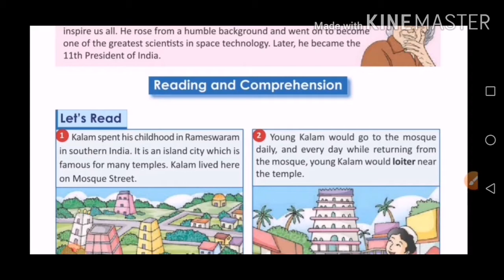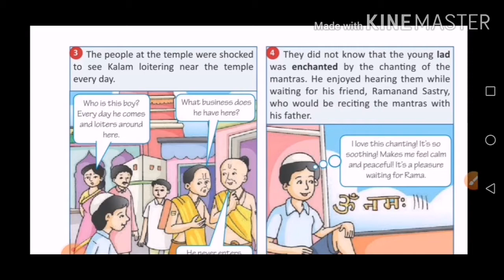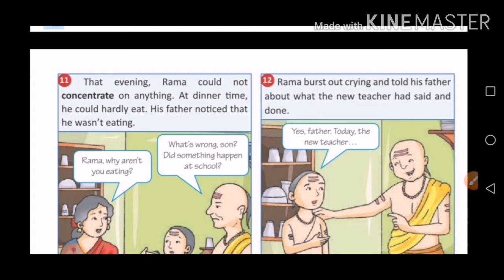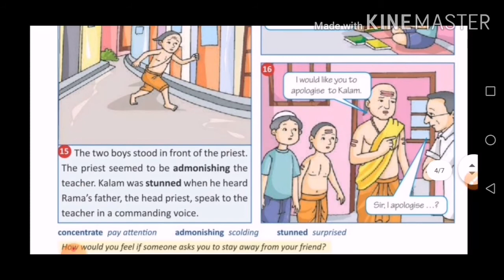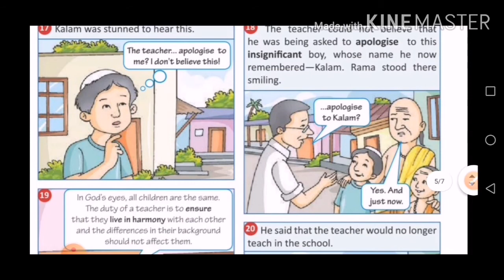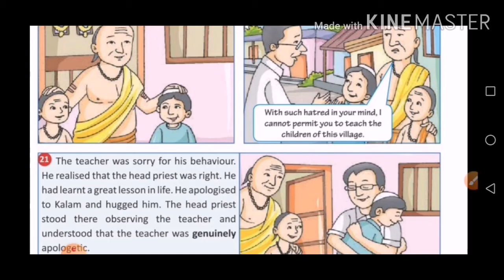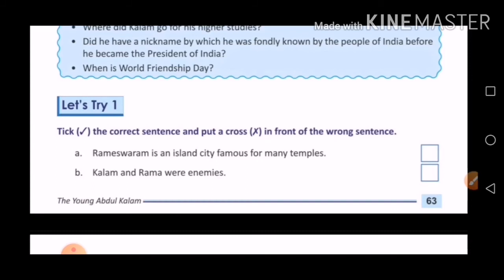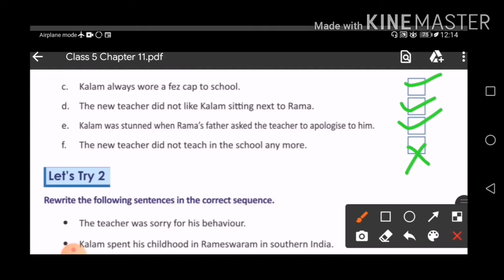Class 5 Chapter _11 The young Abdul kalam ( Part 2) let's try 1 and 2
let's try 1 and 2